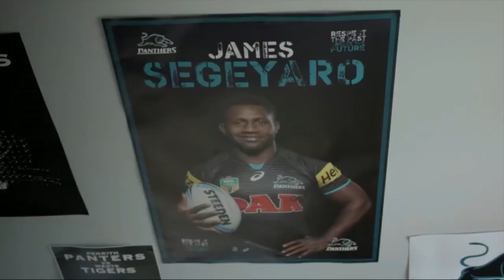Sea eagles vs Broncos | Trial Match, Season 4 | SRL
The Simulation Rugby League Premiership (SRL) is a controllerless eSport league , where strategy and AI, instead of thumbs, determines the outcome. Each week players submit 'player upgrades' to help increase their players overall rating, then tune in and watch the results play out live, creating an all new kind of virtual reality!